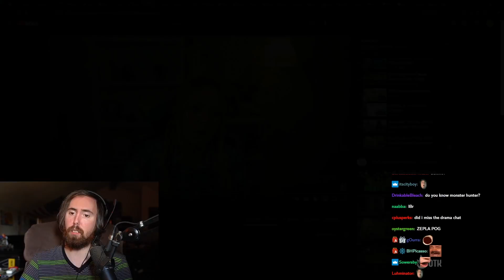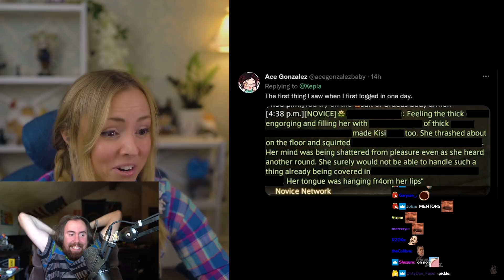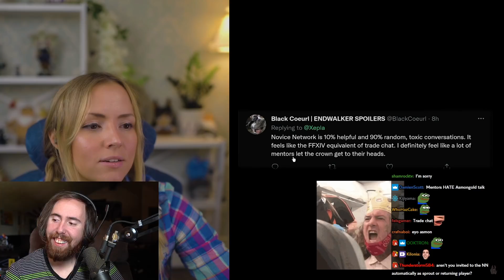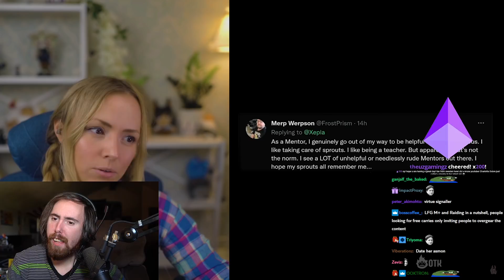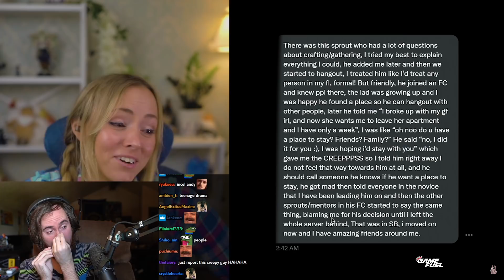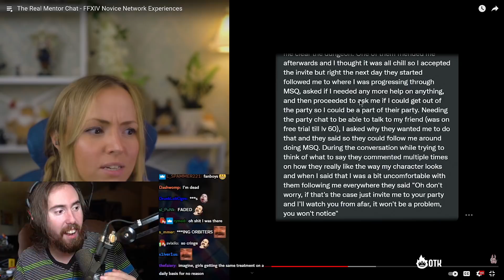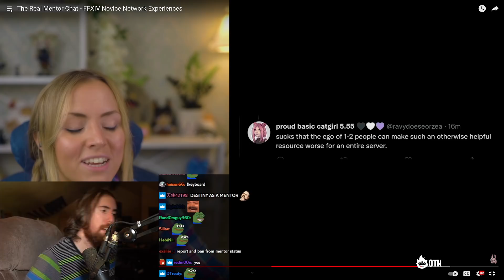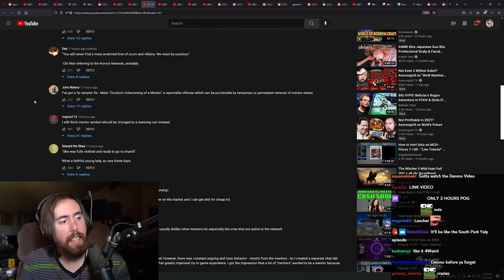The WEIRD Side of FFXIV! A͏s͏mongold Reacts to "Experiences From The Novice Network" | By Zepla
Asmongold watches a video by Zepla, who discusses about Final Fantasy 14's "Mentor Chat", a place new FF14 players can join to learn the ropes of a new MMO. Although the reality is much different.